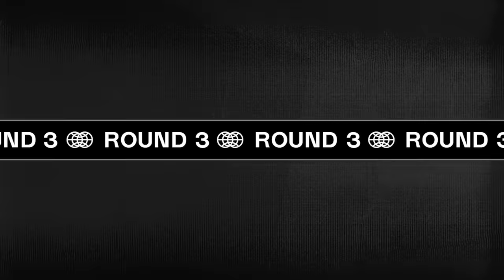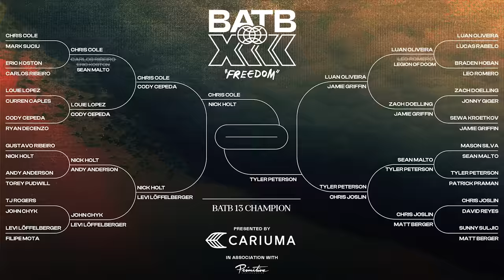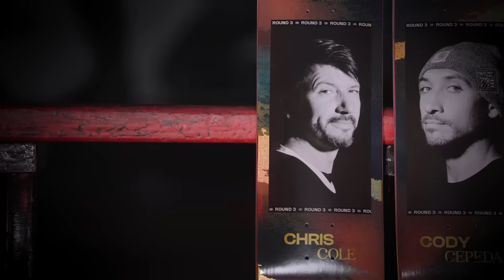BATB 13: Chris Cole vs Cody Cepeda - Round 3 | Battle At The Berrics Presented by Cariuma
Previous Battle At The Berrics Champions Chris Cole and Cody Cepeda are no strangers to Finals Night. But they have to get there first...

Will the BATB 2 Champ Cole chomp out the BATB7 victor for a spot in the Final Four? Or will Cody get a shot at another Championship Banner? There can be only one winner... And that winner goes to Finals Night. Ro-Sham-Bo!

Exclusive Chris Cole and Cody Cepeda Round 3 BATB 13: Freedom Finals Night Ticket Boards are now available in The Canteen!